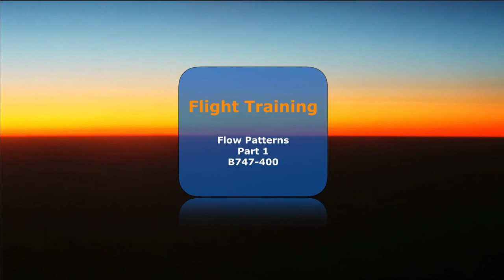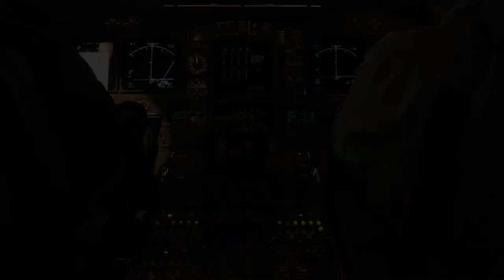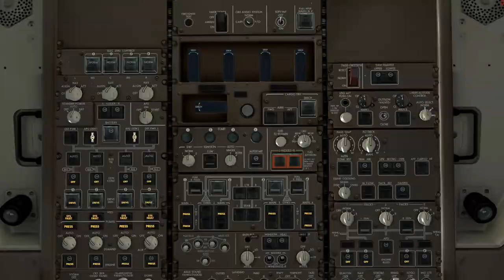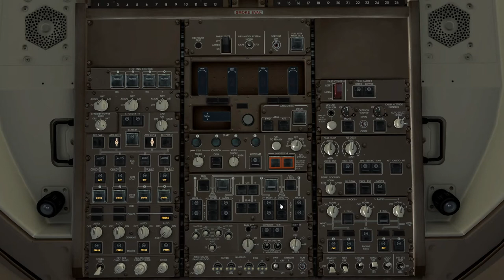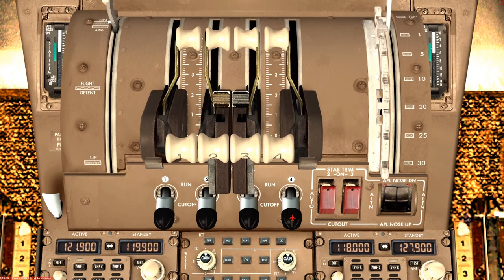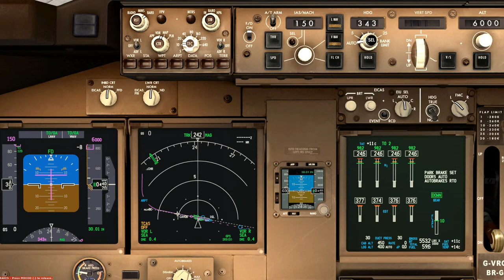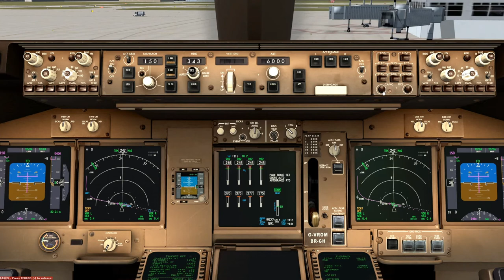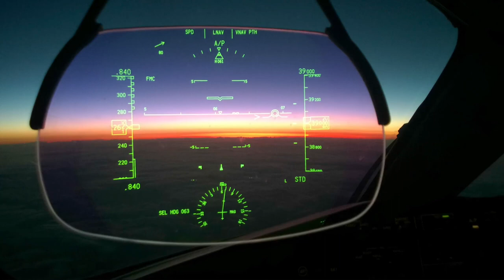Flow Patterns - Part 1 (PMDG B747 400)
This Training Tips presentation covers a detailed description of Flow Patterns on the PMDG B747-400 for the flight simmer.
Covered in Part 1 is the Before Start Procedure, Before Taxi Procedure, Taxi Procedure, Line Up Procedure, and the sequence of events leading up to engine start and pushback.